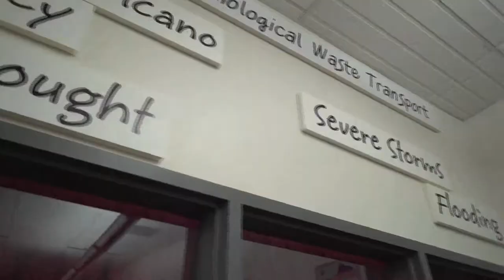Broken Propeller Official Trailer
"The Story of the First Responders at the 2011 Reno Air Races Crash" by Producer/Director Christine Lazzarini, Founder/Producer of Gypsy Moth Productions. Original score played by Todd South and produced by Tom Gordon at Imirage Sound Lab.